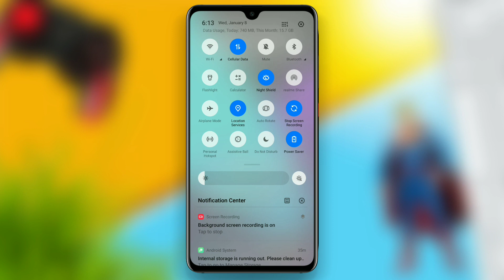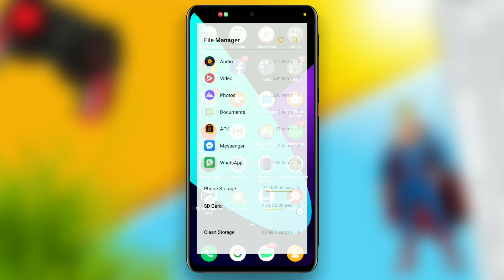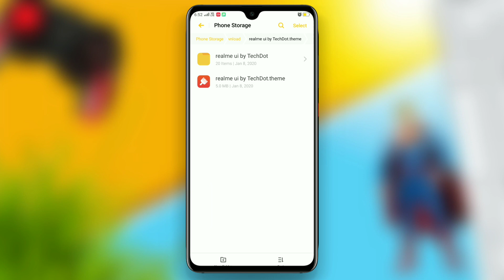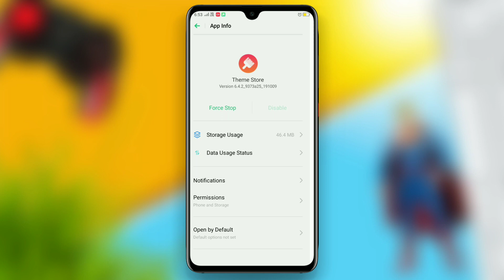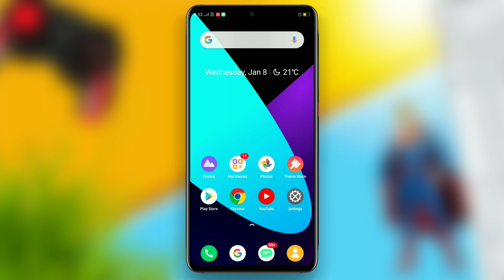Realme UI Fully Original Theme for Realme and Oppo | ColorOS 7 realme UI theme all system UI change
( Theme credit by AT Channel )

Realme UI original theme for realme, realme UI theme for Oppo, realme UI full original theme for realme, color OS 7 realme UI theme, realme UI first look, realme UI theme for Oppo device,

Color OS 7 realme UI original theme, realme UI Fully original theme for Oppo device, Oppo new stock theme 2020, realme new theme 2020, realme 2020 new theme, Oppo best theme in 2020,

Realme UI original theme for realme,
ColorOS 7 realme UI theme,
Realme UI original theme for Oppo,
Realme UI theme for Oppo device,
Realme UI fully original theme,